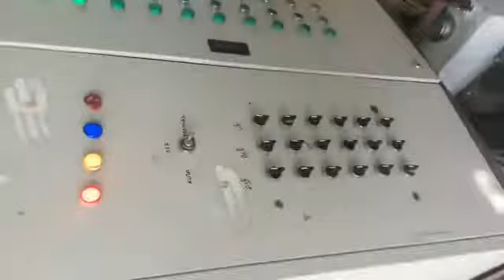50 kld effluent Treatment plant followed by Ultrafiltration systems fully automatic.